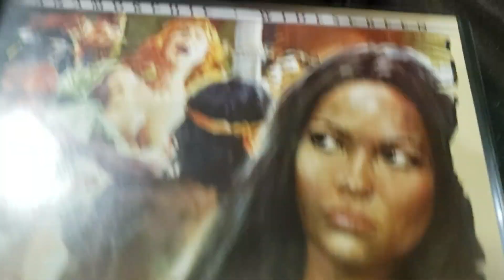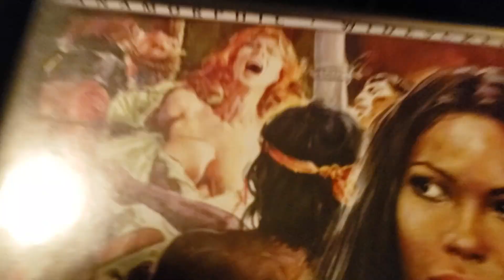EMANUELLE AND THE LAST CANNIBALS Movie Review (1977) Schlockmeisters #411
EMANUELLE AND THE LAST CANNIBALS Movie Review - A feast of sensuous entertainment!